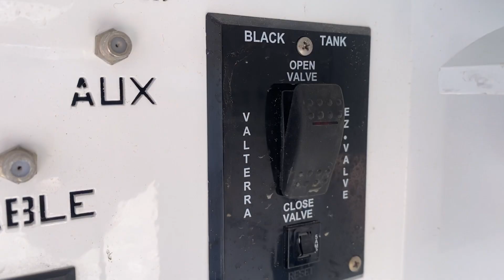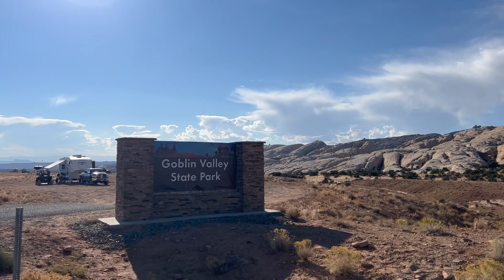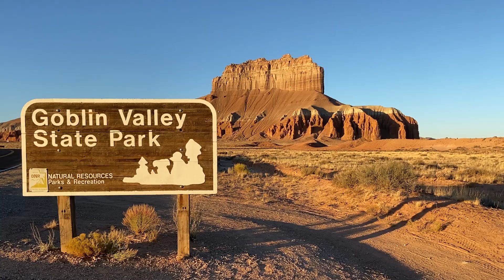Boondocking Isnt Always ....Easy | EP58 RV Full Time Living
Visiting Goblin Valley State park in Utah we continued our boondocking streak of over 119 days and ran into issues finding a boondocking spot. The roads in the area were a bit rough to take our Beacon 5th wheel on and caused us some problems. Visiting the Goblins we wish we could leave our Goblins behind.

The Firepit we used:

00:00 Intro
00:26 Dumping Tanks
01:07 Boondocking Bumps
04:21 Goblin Valley
06:00 Portable Fire Pit?
07:14 Our Goblins
08:25 Just US

Our RV Essential Starters:
Our TPMS
Surge Protector / EMS
Water quick connects
Water lead hose
Water splitter
HOLD THE POO
Sewer hose support
Best Sewer hose
Use these for Stability
Pressure Regulator
Safety Flares
Our Video Gear:
Joby Gopro mount
Our primary A camera
Mini tripod
Do we sound good? BEST Microphone
MIC deadcat / muff
GoPro Hero 9
DJI Osmo
Clip for action cam views
Action cam stuck to side of rig views
Our Dash cam